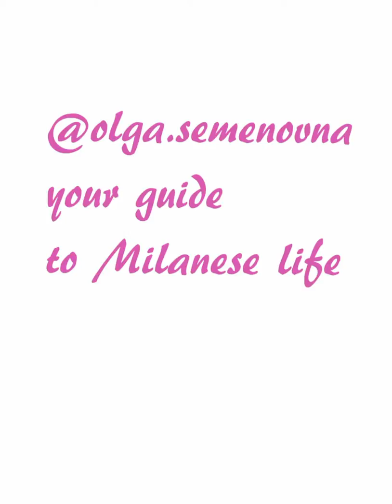The spirit of old Milan. Brera district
My love with Milan began with Brera district 10 years ago: the small mansarda in via Solferino, 56 became the beginning of eternal love story with the city, Milanese lifestyle, fashion, modern art and contemporary design.

Over time heels which foully got stuck in local stone blocks while running to the fashion lectures were replaced with comfy sneakers and flats, cheerful and unpredictable university life of Istituto Marangoni changed by quiet daily routine but the love to Brera remained invariable.

A cup of coffee in the local bar, walking around the narrow streets with my dog, buying fresh roses in the tiny flower shop, - that’s the way the morning begins and fulfills with the poetic energy for the entire day.